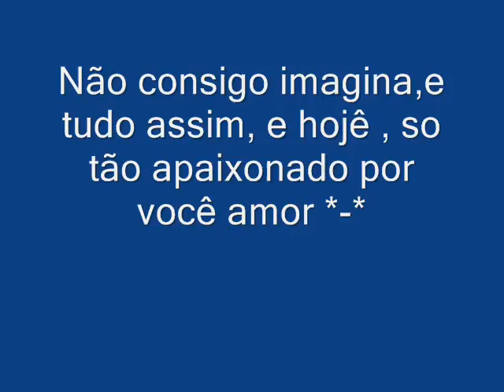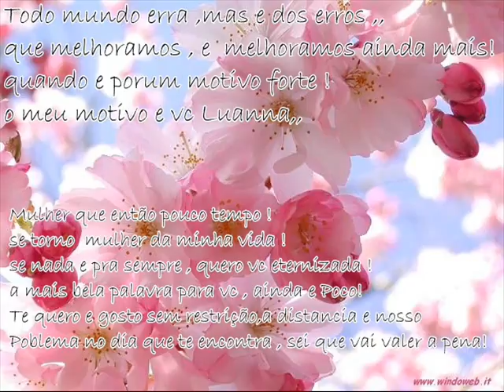Luanna Meu Amor , Para vc Princesa !